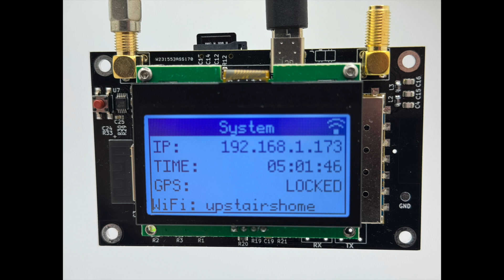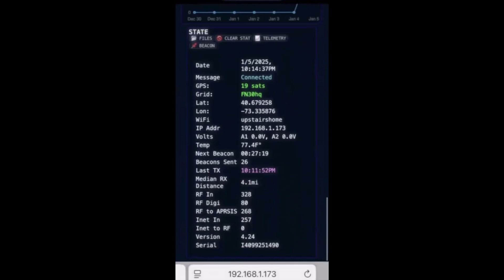CSN Technologies iGate mini Promo (much more than an iGate)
The iGate Mini APRS Igate, digipeter Transmitter and receiver.
 (much more than an iGate)